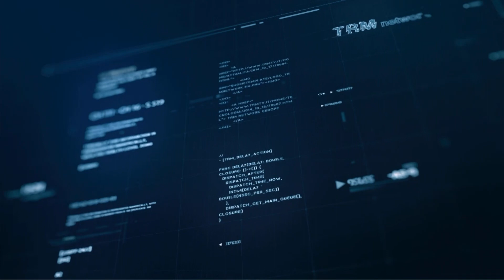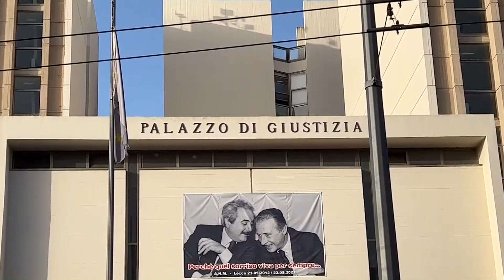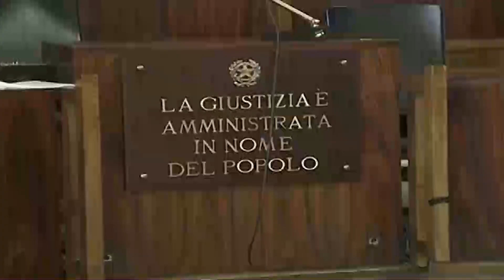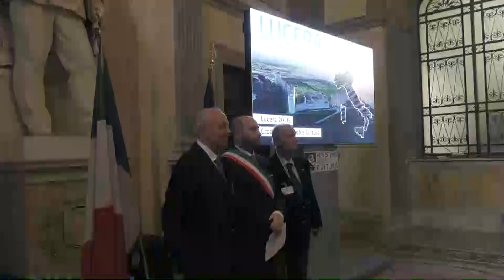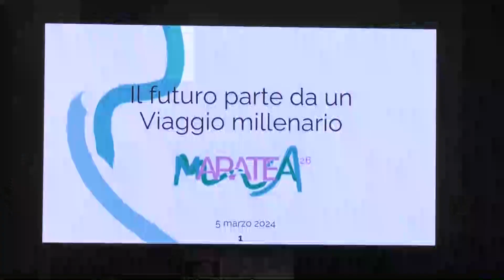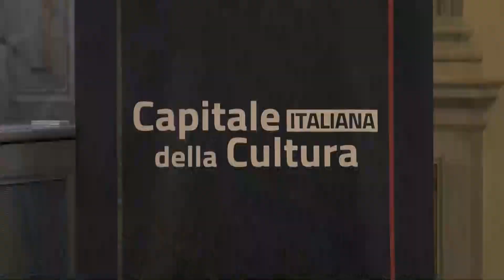TRM h24 News (Edizione delle 7.00) - 6 marzo 2024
In studio: Michele Mitarotondo
TV